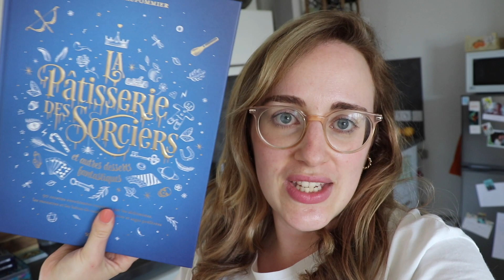Vlog | thrips, moelleux au citron et nouveau tapis 🍋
Dans le vlog de cette semaine je vous parle de ma dernière galère plante du moment : les thrips. Une grande première pour moi ce qui m'a rendu très loquace.
Comme toujours, j'espère que la vidéo vous plaira et on se dit à très vite !
Anaïs